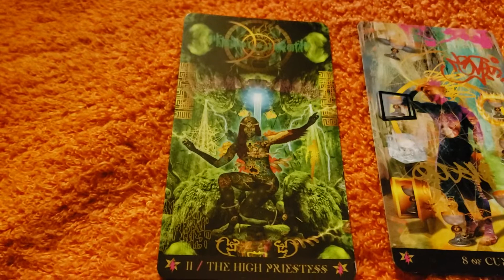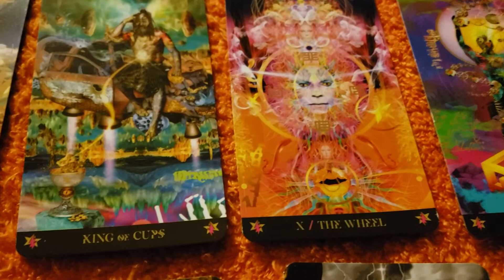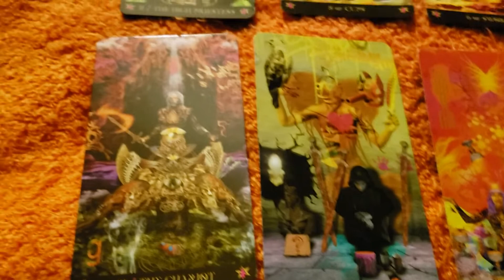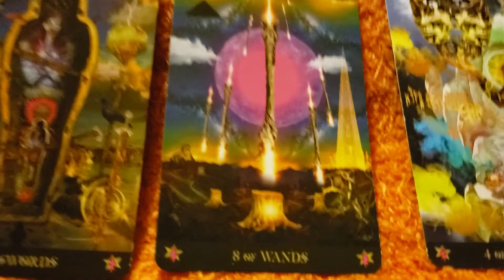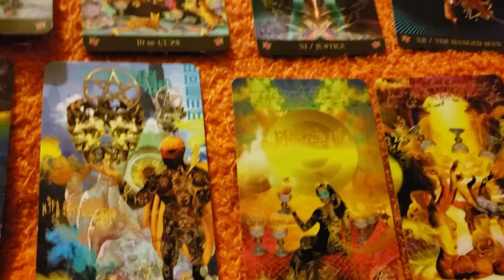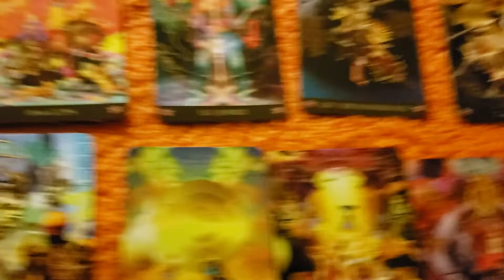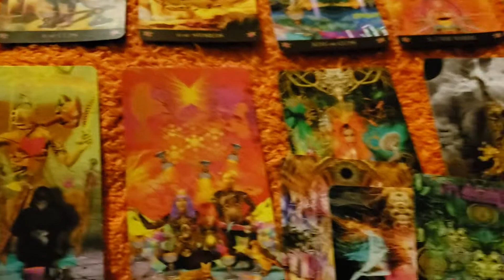Scorpio tarot reading 3.12.2019